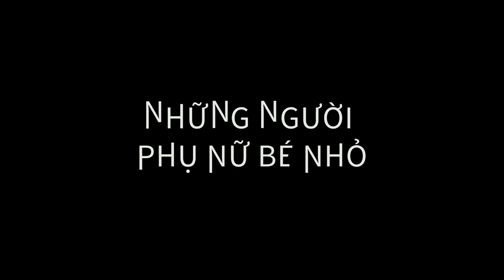Những Người Phụ Nữ Nhỏ Bé I Trailer I Khởi Chiếu 07.02.2020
Từ khi ra mắt quốc tế, “Little Women” (tựa Việt: Những Người Phụ Nữ Bé Nhỏ) đã không phụ lòng các nhà phê bình cũng như khán giả thế giới khi đạt được nhiều thành công về mặt doanh thu và giải thưởng điện ảnh uy tín. Ra mắt tại Việt Nam vào đúng mùa Oscar, từ ngày 07.02, bộ phim hứa hẹn đem đến cho khán giả những trải nghiệm cảm xúc về tình cảm gia đình, bên cạnh sự trưởng thành của các cô gái nhỏ trong những ngày đầu xuân ấm áp.

Những Người Phụ Nữ Nhỏ Bé I Khởi Chiếu 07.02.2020